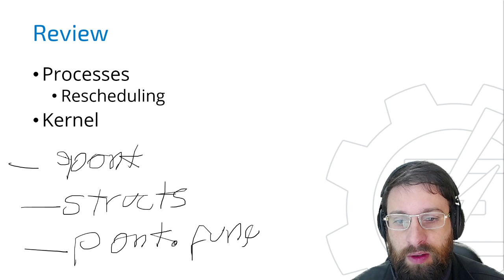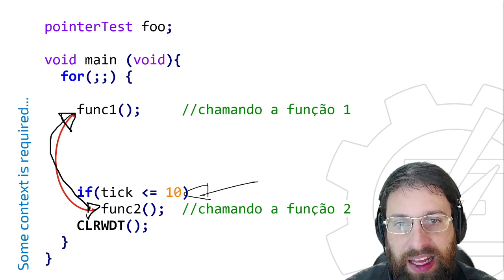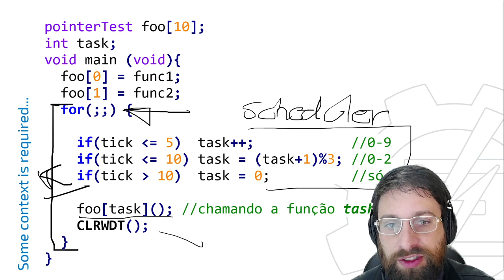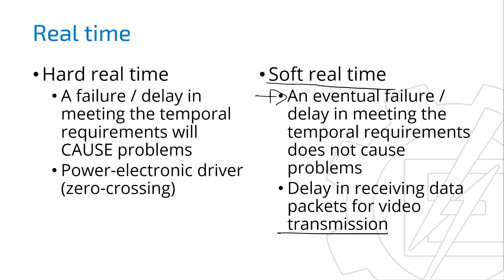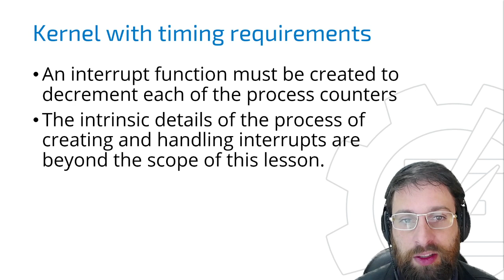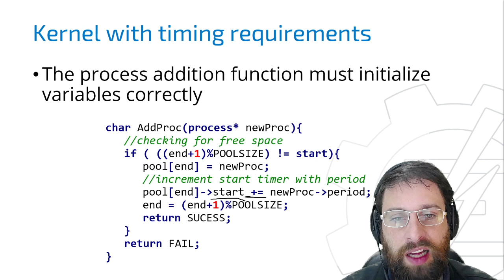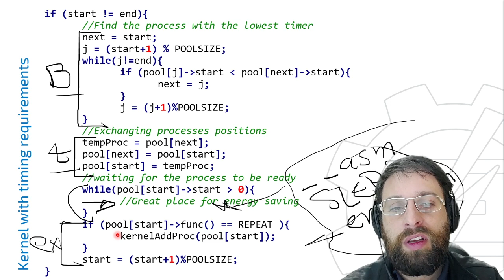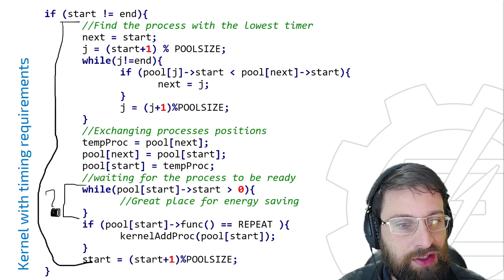Projeto de kernel e requerimentos temporais